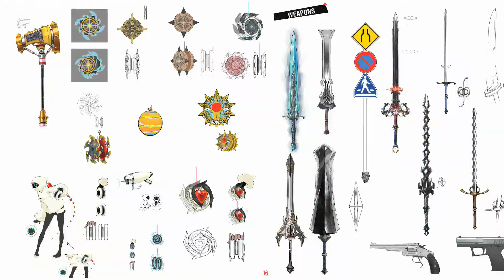Persona 5 Strikers Bonus Content - Artbook and Soundtracks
A summer vacation with close friends takes a sudden turn as a distorted reality emerges; reveal the truth and redeem the hearts of those imprisoned at the center of the crisis
Join the Phantom Thieves and strike back against the corruption overtaking cities across Japan
Jump into the stylish world of Persona in an all-new story
Dynamically control your team during explosive action combat
Battle across Japan in an epic road trip